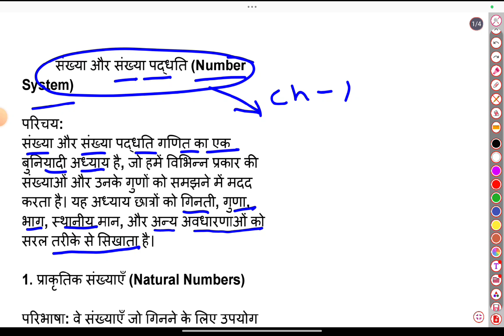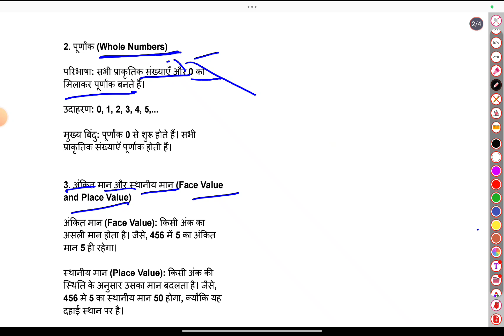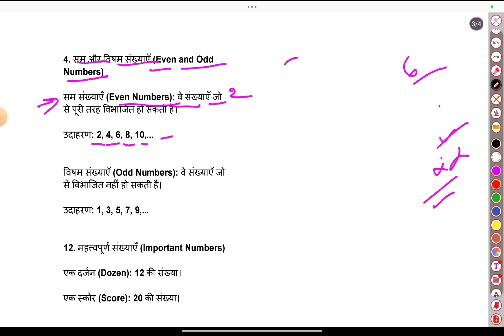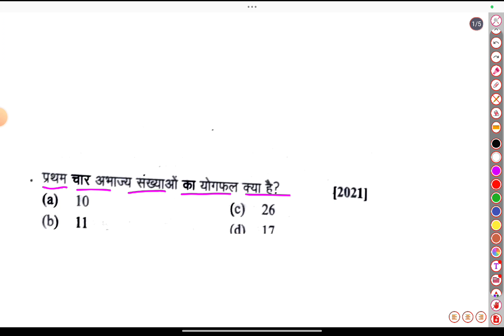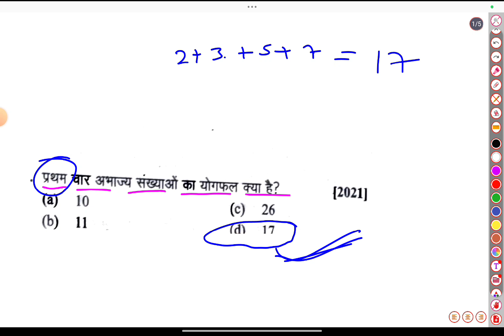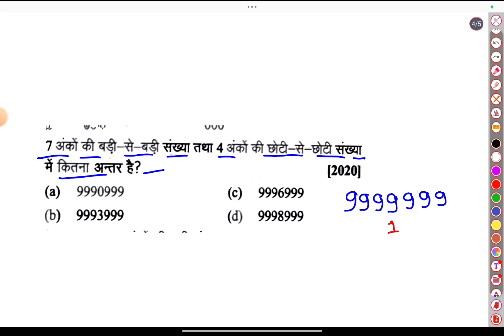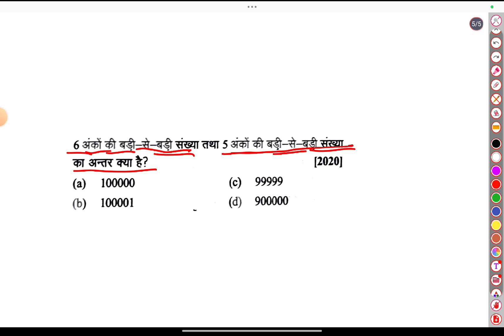नवोदय विद्यालय पेपर 2025 {😍} | Navodaya vidyalaya number system | navodaya math paper 2025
Your queries.

Jawahar Navodaya vidyalaya most important questions
Jawahar Navodaya vidyalaya ka question
Navodaya vidyalaya most important questions
Jnvst class
Navodaya vidyalaya online classes
Jnv math class
Navodaya vidyalaya ka paper 2025
Nvs class 6
Navodaya vidyalaya math class
जवाहर नवोदय विद्यालय पेपर
नवोदय विद्यालय का पेपर
नवोदय विद्यालय कक्षा 5 का पेपर